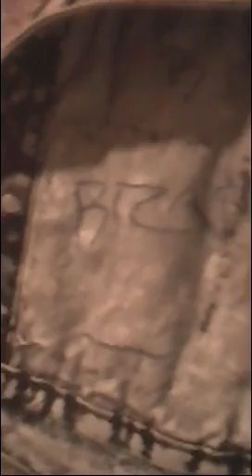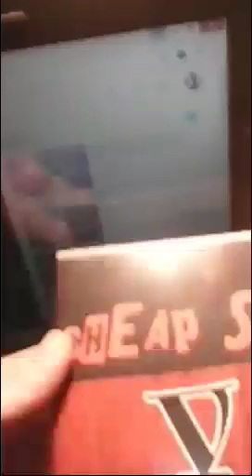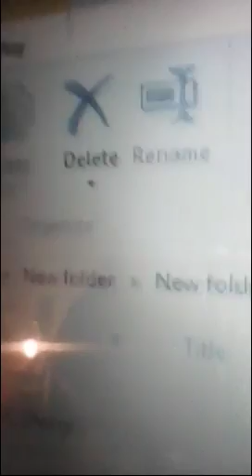Hallowicked Trailer Thoughts